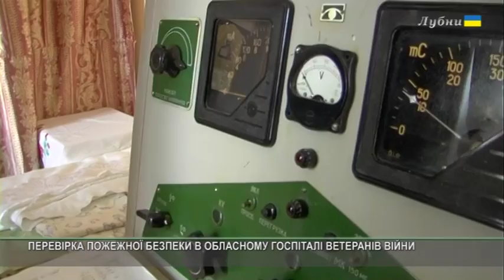ПЕРЕВІРКА ПОЖЕЖНОЇ БЕЗПЕКИ В ОБЛАСНОМУ ГОСПІТАЛІ ВЕТЕРАНІВ ВІЙНИ